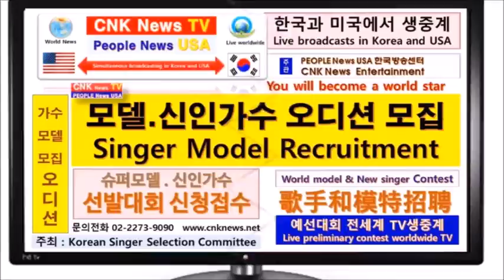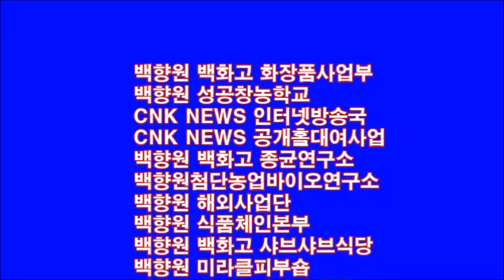15 한국유명 패션디자이너 만남행사 Korean famous fashion designer meeting event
CNK NEWS Broadcasting 广播 방송국